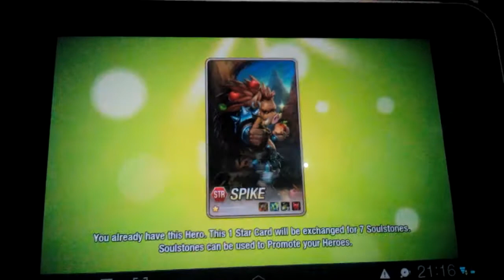Dot arena จับกล่องเพชร 10 กล่อง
ก็ถือว่าใช้ได้นะครับ555+
ก็ถ้าชอบก็ช่วยกันกด like กด sub กันเยอะๆ นะครับ
ชวนเพื่อนมากดด้วยก็ดีนะ